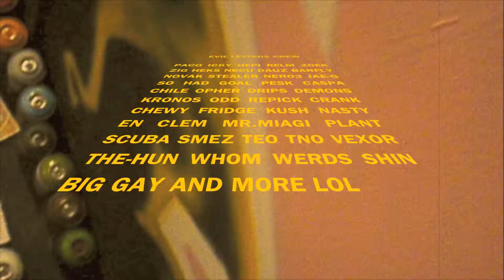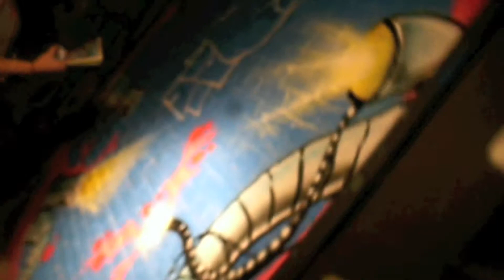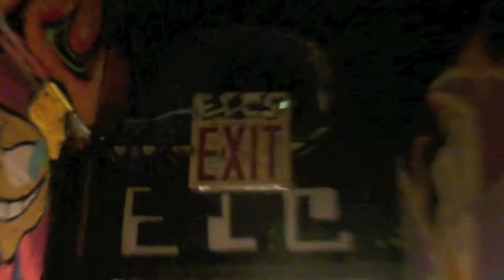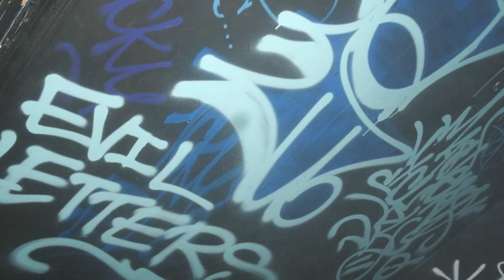EVIL LETTERS CREW GRAFFITI (EVIL LABORATORY CHILDREN)